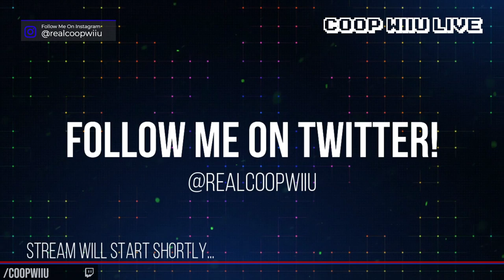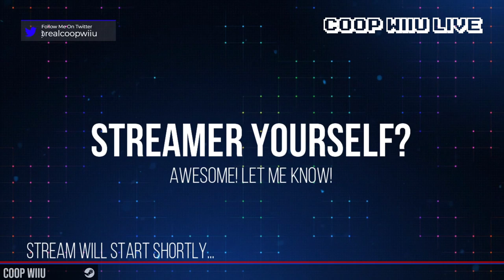Splatoon 2 Tournament (April 8, 2020)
Re-watch the first-ever Coop WiiU Splatoon tournament!

SAW2020 Schedule
Monday: Video @ 7 AM & ARMS Tournament @ 7:30 PM
Tuesday: Video @ 7 AM & Stream @ 9 PM
Wednesday: Video @ 7 AM & Splatoon 2 Tournament @ 6:30 PM
Thursday: Video @ 7 AM & Super Smash Bros. Ultimate Open (Singles) @ 3 PM
Friday: Video @ 6:45 AM & Mario Kart 8 Deluxe @ 8 PM
Saturday: Room Tour @ 6:45 AM & Super Smash Bros. Ultimate Invitational (Singles) @ 3 PM

Rules:
1. No Foul Language in Chat.
2. No Bullying! [Duh!]
3. Lurking is a GOOD thing and is OK
4. If you know me personally, please DO NOT put any of my personal info in the chat. You will be banned.